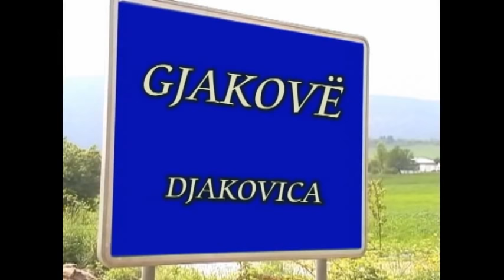HUMORI MA I MIR 2018 BASKIA KOMPLET (HUMOR DHE KANG )